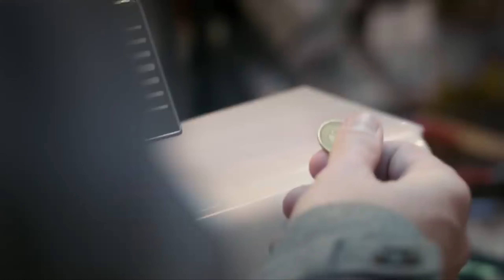A Man Lived For 2000 Years And Can Not Die Until Jesus Comes To Earth A Second Time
The story revolves around an encounter between a successful young man and a homeless man.